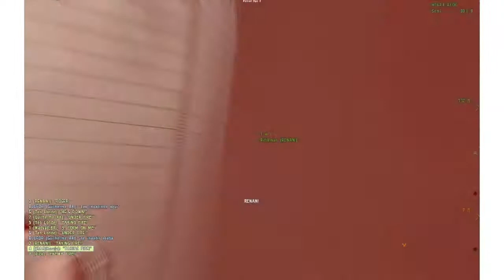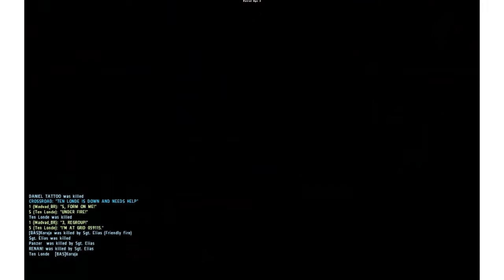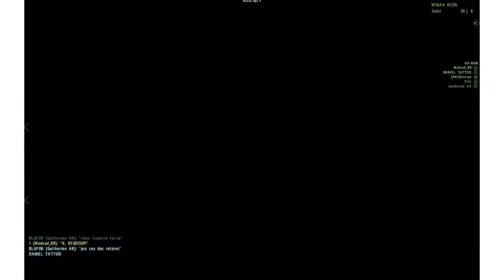Arma 2 - Madvad private brazilian server